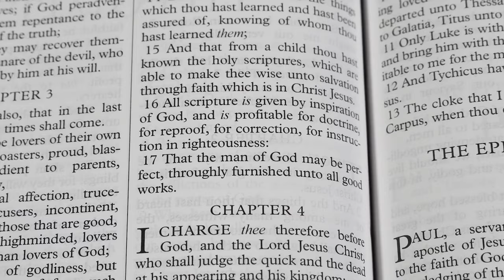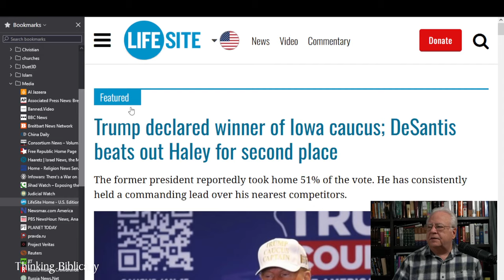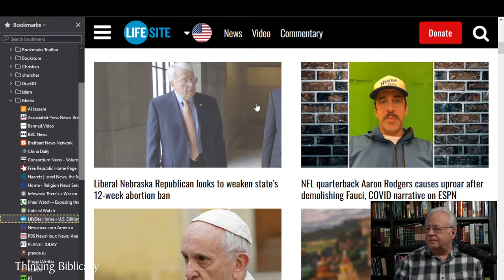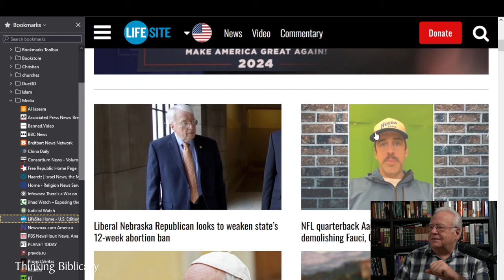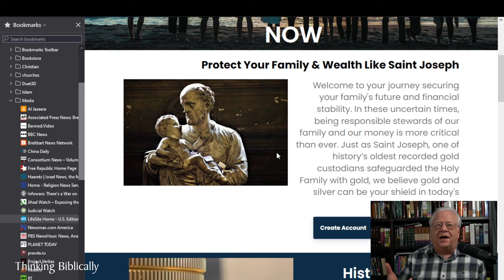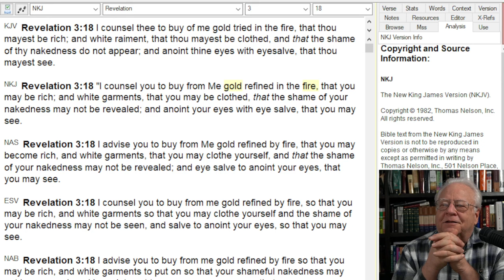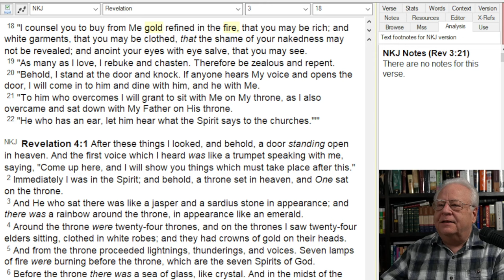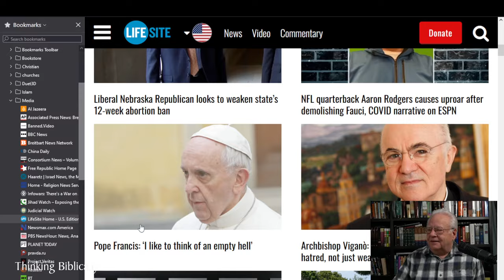Genuine versus Counterfeit Christianity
"He who believes in the Son has everlasting life"